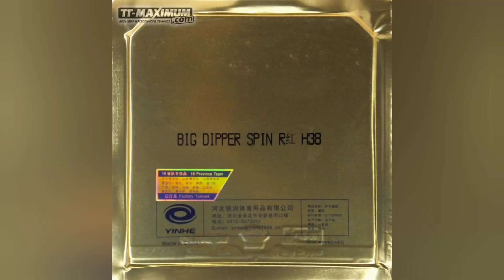Rakza Z Extra Hard - Альтернативное мнение!